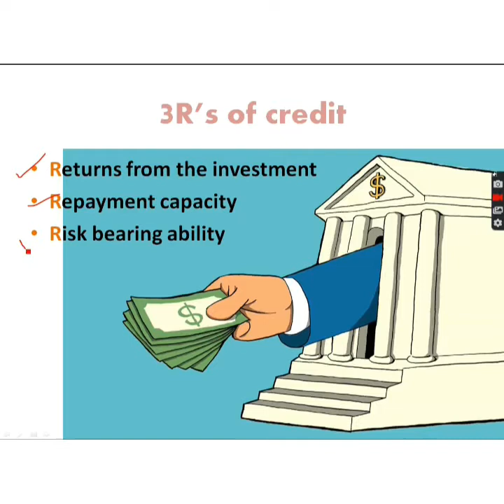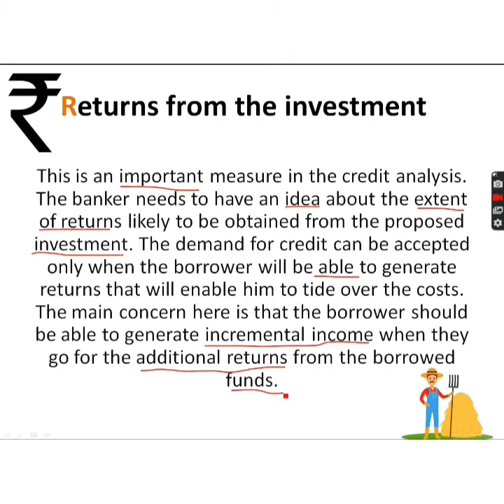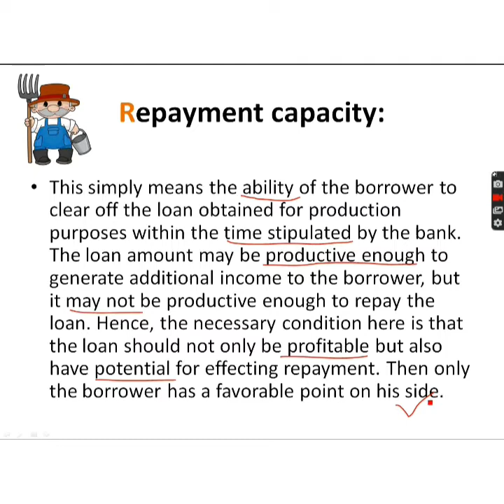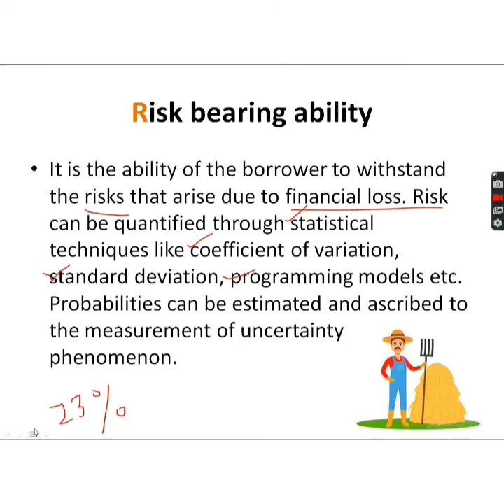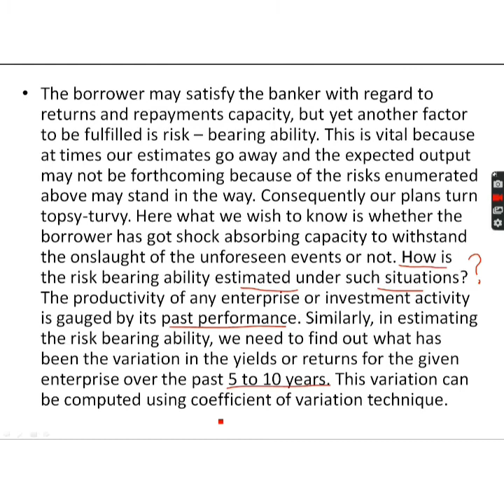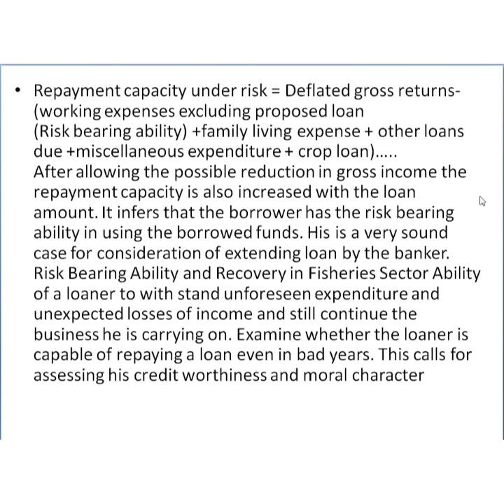Credit Analysis : 3 R's of credit lecture-3 Agriculture Finance !!(Hindi)